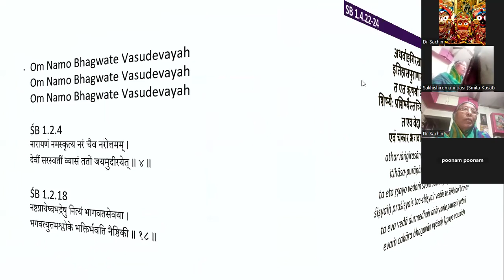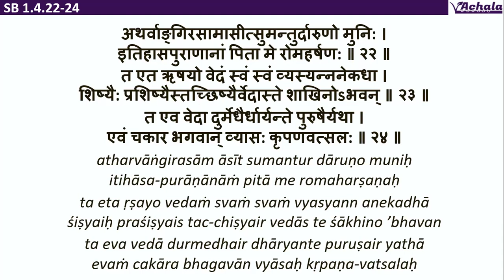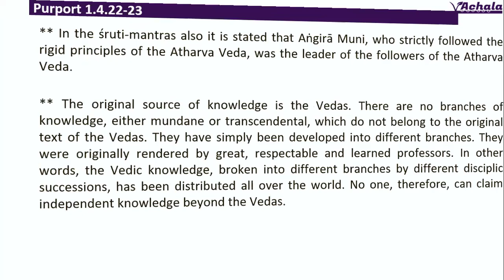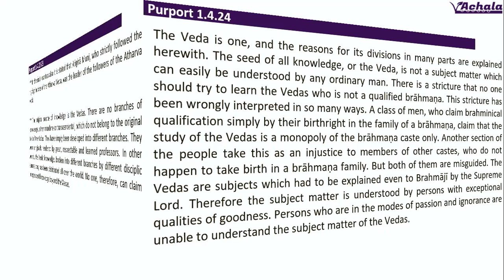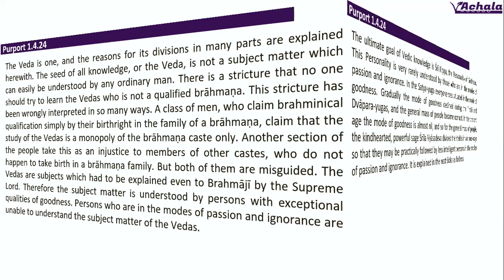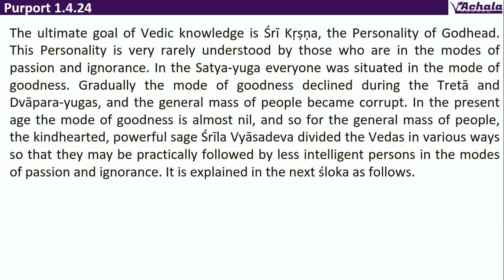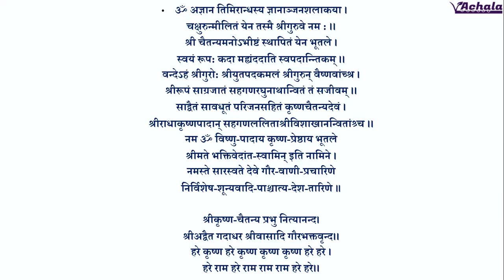Day0062 SB 1.4.22-24_Supremacy of Vedas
The different Vedas were entrusted to different learned scholars for development in various ways.
four Vedas, namely Ṛg, Yajur, Sāma, and Atharva,
Paila Ṛṣi became the professor of the Ṛg Veda,
Jaimini the professor of the Sāma Veda,
Vaiśampāyana alone became glorified by the Yajur Veda.
Sumantu Muni Aṅgirā, who was very devotedly engaged, was entrusted with the Atharva Veda.
Romaharṣaṇa, was entrusted with the Purāṇas and historical records.
In the śruti-mantras also it is stated that Aṅgirā Muni, who strictly followed the rigid principles of the Atharva Veda, was the leader of the followers of the Atharva Veda.

learned scholars, in their turn, rendered their entrusted Vedas unto their many disciples, granddisciples and great-granddisciples, and thus the respective branches of the followers of the Vedas came into being.
The original source of knowledge is the Vedas.
the Vedic knowledge, broken into different branches by different disciplic successions, has been distributed all over the world. No one, therefore, can claim independent knowledge beyond the Vedas.

great sage Vyāsadeva, who is very kind to the ignorant masses,edited the Vedas so they might be assimilated by less intellectual men.
The seed of all knowledge, or the Veda, is not a subject matter which can easily be understood by any ordinary man.
There is a stricture that no one should try to learn the Vedas who is not a qualified brāhmaṇa.
The Vedas are subjects which had to be explained even to Brahmājī by the Supreme Lord. Therefore the subject matter is understood by persons with exceptional qualities of goodness.
Persons who are in the modes of passion and ignorance are unable to understand the subject matter of the Vedas.
The ultimate goal of Vedic knowledge is Śrī Kṛṣṇa, the Personality of Godhead.
In the Satya-yuga everyone was situated in the mode of goodness. Gradually the mode of goodness declined during the Tretā and Dvāpara-yugas, and the general mass of people became corrupt.

In the present age the mode of goodness is almost nil, and so for the general mass of people, the kindhearted, powerful sage Śrīla Vyāsadeva divided the Vedas in various ways so that they may be practically followed by less intelligent persons in the modes of passion and ignorance.

he Vedic scriptures are the spiritual literature of the ancient Indian culture, written in the Sanskrit language. They are comprised of a huge collection of books which include material (mundane), religious (ritualistic) as well as spiritual (monotheistic) knowledge. The expression "Vedic" is derived from the Sanskrit word veda, which means knowledge or revelation. According to the Vedic history, they were written down thousands of years ago.  without a doubt, the knowledge contained in these scriptures was existing a long time before it was written down.
The Veda may be understood by simply accepting what the Veda says about itself.
The structure of the Vedic scriptures can be compared to a staircase with many steps, with specific scriptures corresponding to each step. The Vedic scriptures describe both the goal and the steps leading up to this goal. They are non-sectarian because they respect people of all "steps"; they simply encourage everyone to progress up to the next step. There is no question of converting or pushing, because everyone has to walk for himself or herself. Or, as the Vedic saying goes, "Even in a flock of birds, each bird has to fly for itself."
Rig means ritual, and it contains mainly hymns and prayers (Mantras) in the worship of the universal forces called the demigods. Yajur means ceremony, and it mainly describes how to perform the rituals. Sama means singing; the scriptures of these categories contain many other mantras as well as strict rules how to chant these mantras according to mystic vibrations. Atharva means a priest who knows the secret lore; these scriptures describe many different kinds of worship and invocations. In a broader sense, many other scriptures of material knowledge are also counted in the Atharva, like the Ayurveda (pharmacological sciences and the means to maintain health.)

All of these teachings are supposed to encourage a human being to understand that he is not an independent entity, rather he is a part of a universal body, depending on many higher forces. The most important lesson of these four Vedas is to learn that everyone has to accept higher authorities. If you link up with these divine forces through the proper form and contents (ritual and understanding), then you will profit

Bhagavad-gita and Srimad-Bhagavatam:  directly describe the nature, energy and person of God, who is both the immanent (as Vishnu) and transcendent (as Krishna) source of everything, the cause of all causes, of both the impersonal and personal manifestations. Bhagavad-gita ("God's Song") is the words spoken BY God, and Srimad-Bhagavatam ("Divine Revelation") is the words ABOUT God, spoken by the representatives of God